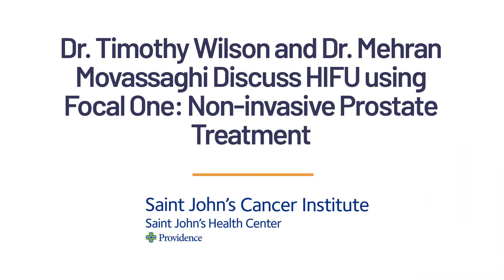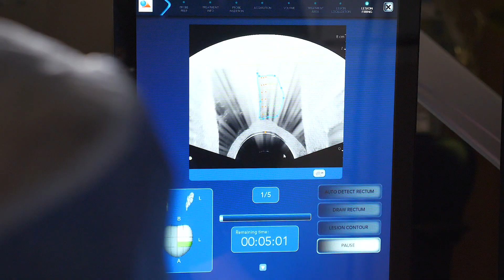High Intensity Focused Ultrasound for Prostate Cancer: Men's Health Expert's at Saint John's Explain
Better known as the HiFu (High Intensity Focused Ultrasound) procedure by Focal One, this non-invasive procedure is an additional option available to men with prostate cancer. Saint John's Health Center was the first hospital in the US to adopt the HiFu robotic technology, so men would have every available treatment option to them here. Dr. Timothy Wilson, and Dr. Mehran Movassaghi, experts in prostate health, and men's health, discuss concerns men have with the ablation of the prostate gland versus a radical prostatectomy. Why reach out to Dr. Mehran Movassaghi? Dr. Movassaghi is an international proctor for the Focal One device and has taught nearly every local man's health expert in Southern California using Focal One therapy on how to utilize it appropriately. Together, Dr. Wilson and Dr. Movassaghi complement each other's expertise in urology and give a comprehensive overview of Focal One's HiFu procedure for men with prostate cancer.

Chapters:
00:00 - What are the different treatment options available for men with prostate cancer at Saint John's Health Center?
02:01 - How does HiFu technology compare to other treatments for prostate cancer?
06:29 - Who qualifies for HiFu, and what can men expect from the procedure?
09:56 - What are the effects of ablating the prostate?